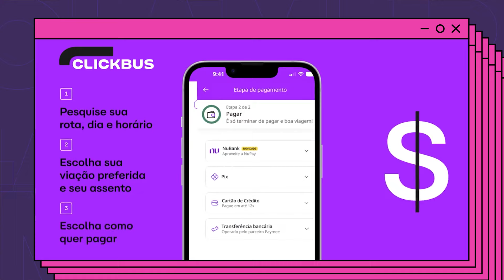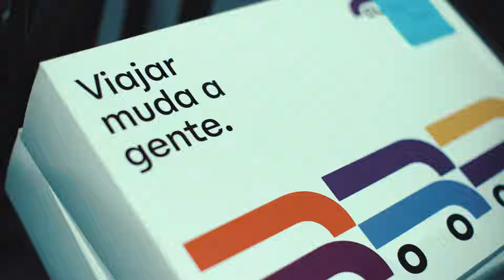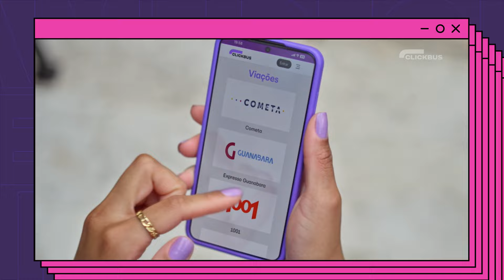ClickBus - Tech & Soul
Fala, REC Lover!

Conversamos com o time da ClickBus pra entender como eles estão aproveitando o mood da alta temporada pra bombar o app. 🚍

Com a campanha criada pela Tech and Soul, ficou ainda mais fácil planejar sua viagem direto pelo celular.

Dá o REC!